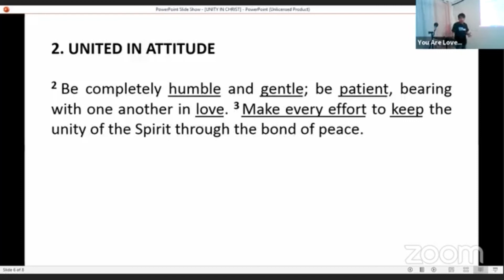United in Attitude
“Be completely humble and gentle; be patient, bearing with one another in love. Make every effort to keep the unity of the Spirit through the bond of peace.”
‭‭Ephesians‬ ‭4:2-3‬ ‭